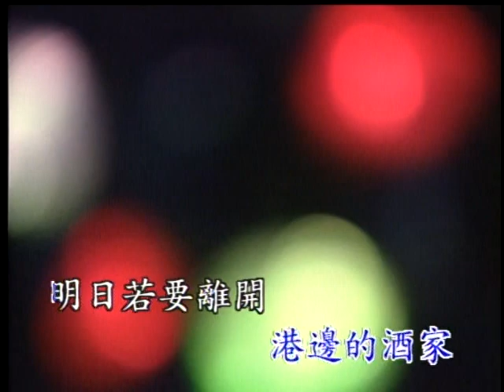〈港邊乾杯〉台語卡拉OK 原唱：文夏／演唱：洪榮宏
原唱：文夏／演唱：洪榮宏
作詞：愁人
作曲：平川英夫

港邊的燈火影　引阮的心情
音樂聲真快樂　港邊的酒家
明日若要離開　你也免掛意
可愛的小姑娘　今夜與你飲透暝
SASA乾杯　倆人的今夜
若生在海邊的　瑪都露斯阮就是
講愛情也希望　等到相逢時
港邊花若開時　阮就要回來
初戀的小姑娘　請你放心來等我
SASA乾杯　離別的今夜
叨位的船要開　鑼聲音悲哀
港邊的惜別呀　何時再相會
抱著妳的身軀　約束咱將來
心愛的小姑娘　行船男兒心袂變
SASA乾杯　港邊的今夜